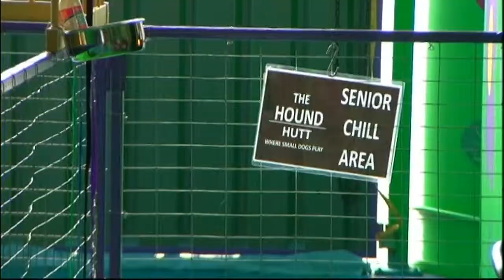THE HOUND HUTT ON CHANNEL 7'S GREAT SOUTH EAST